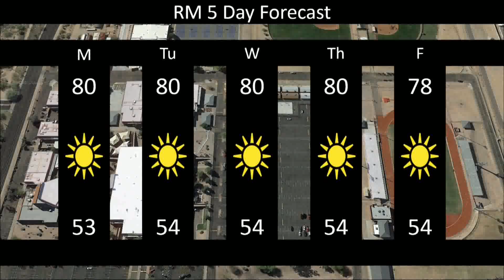Announcements for 11/5/18